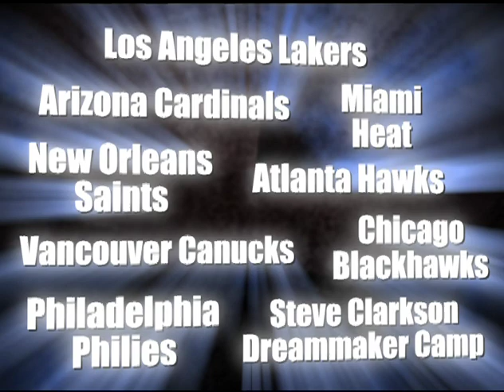Core X System™ Commercial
About Core X System™

The Core X System™ evolved out of a system of exercises designed to treat complex pelvic groin, hip, and lumbar-spine conditions. It was realized that the benefits of the Core X System™ program far exceeded treatment of the offending conditions.
As a result of utilizing this system, patients reported an overall general improvement of strength, power, coordination and balance, therefore improving their ability to perform their basic activities of daily living (ADL’s).
The Core X System™ is an eclectic approach to exercise based on the work of many top researchers around the world. What started as a crude system of elastics applied in a complex pattern has evolved into a high quality and user-friendly apparatus coupled with a system of exercising.